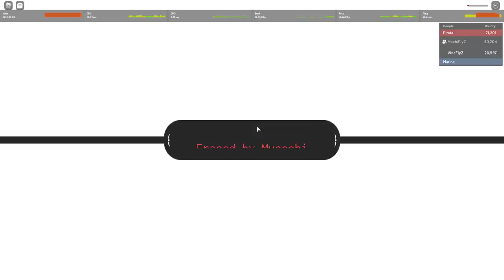Mencoba Mendapatkan Fighting Style 2SS / Nitoryu ! - Grand Piece Online Roblox Indonesia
Jadi di video kali ini gw akan kasih tau ke kalian gimana cara mendapatkan fighting style terbaru yaitu 2ss / nitoryu di gpo !

Spec PC :
- Ryzen 5 5600x
- GTX 1050ti

Ciaooo!!